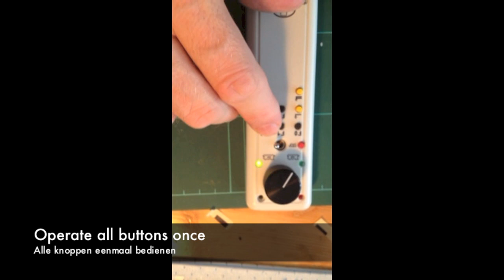Washtown - Film 44 - final assembly and test FRED's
Chips for my hand controllers arrived today, final assembly and test in this film

Chips voor mijn handregelaars zijn binnen, eindmontage en test in deze film